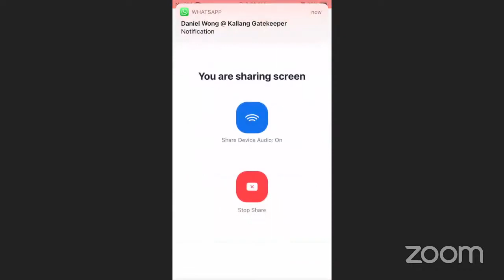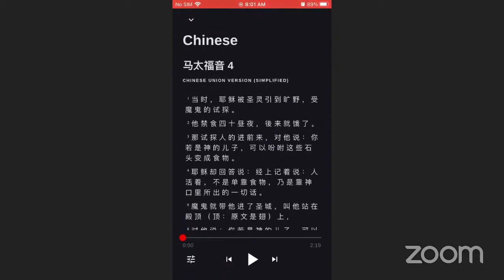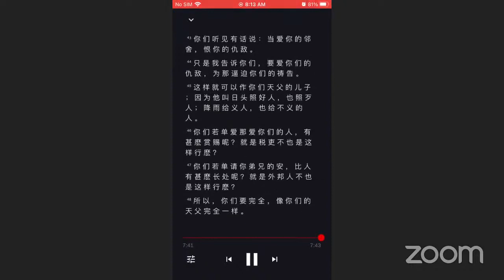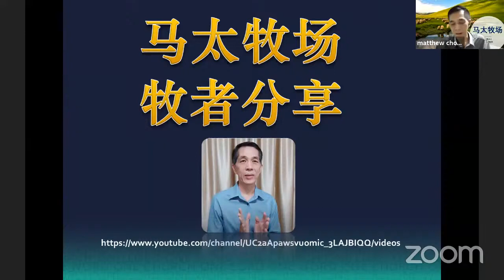ONE CAMPAIGN 聆听神的话语 直播第二天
新加坡ONE 运动，旨在表达新加坡和世界各地信徒在上帝之道下的团结，旨在证明基督徒是一个教会，我们都是基督的身体。

ONE运动2021，是第一个全球性的运动，将耶稣的福音传给全世界，并动员教会、基督徒聆听神的话语，成为一个整体，就像我们与主耶稣一样。

”ONE“代表一本圣经、一教会、一位基督

在庆祝耶稣复活节之前，四旬期是反思和准备的季节。世界上大多数基督徒都关注到，祂是我们唯一专注于上帝的生命之道。

TOLMEDIA与One Campaign Singapore 联合推出网络直播聆听圣经运动，旨在通过一起聆听圣经，培养我们天天阅读圣经的习惯，并且可以使我们能更喜欢查考圣经。

从2月17日开始，每天早上8：00（星期一至六) 通过网络，以华语聆听马太福音，路加福音和约翰福音，每天10分钟音频片段，并有简单的牧师分享以及祷告，通过40天的每天聆听圣经运动，来迎接耶稣基督的复活 。

如果您愿意委身来参加这个ONE聆听圣经运动的朋友们，请点击报名参加，我们会告诉您详细的参与方式。也鼓励您转发给您周围的朋友，一起参与全新加坡乃至全世界推动的ONE CAMPAIGN。